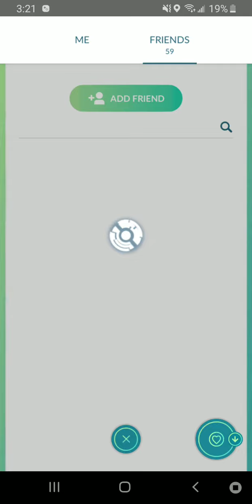Pokemon Go Shiny Charizard Evolution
My first shiny Charizard in Pokémon Go.